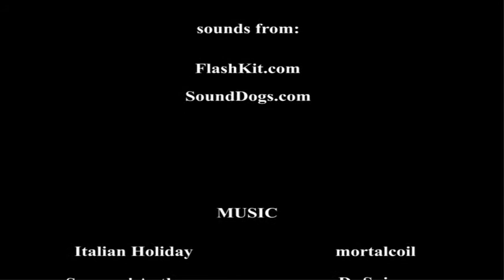Ninja Delivery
My second animated short from 2006.